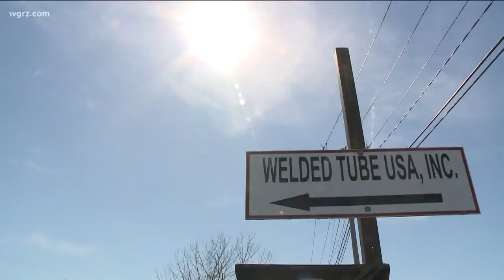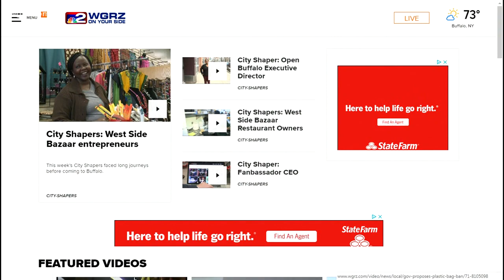City Shaper: Invest Buffalo Niagara COO